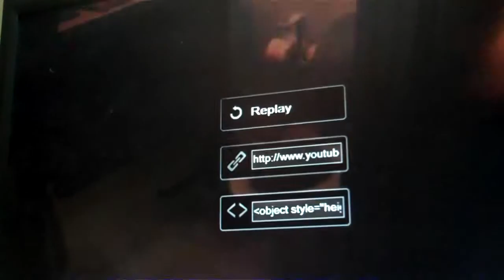Cat flushing a toilet remix